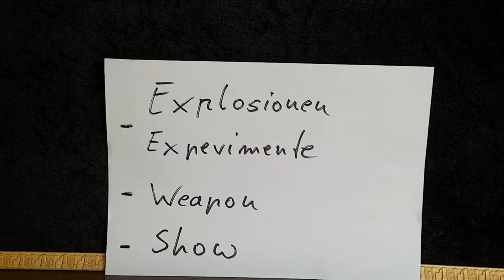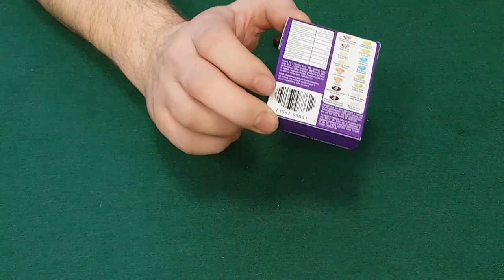EIGENTLICH (NICHT) LECKERE BOHNEN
Heute testen wir nicht ganz so leckere bohnen, viel spaß.
Ü𝖇𝖊𝖗 𝖚𝖓𝖘:
𝕷𝖎𝖓𝖐𝖘:
𝐄𝐪𝐮𝐢𝐩𝐦𝐞𝐧𝐭:
𝐒𝐚𝐜𝐡𝐞𝐧 𝐢𝐦 𝐕𝐢𝐝𝐞𝐨 𝐕𝐨𝐫𝐠𝐞𝐬𝐭𝐞𝐥𝐥𝐭:
🟠Unterstützt uns für weitere Projekte